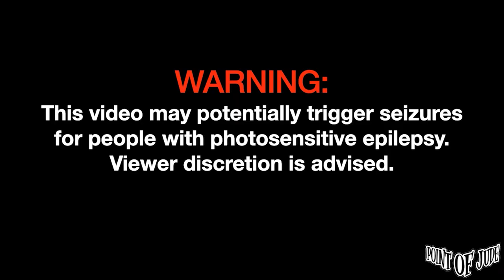Kjwan — Sa Huli | Performed at Rakpublika 2024 [FULL PERFORMANCE] (High Quality)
Kjwan — Sa Huli | Performed at Rakpublika 2024 Malolos, Bulacan  [FULL PERFORMANCE] (High Quality) February 10, 2024